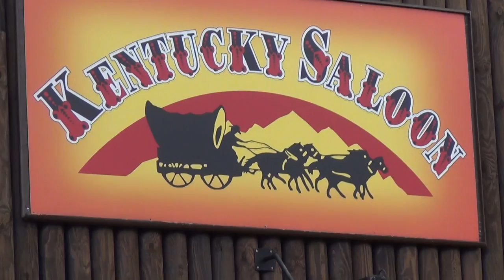Confederate Flag-Swiss Confederation: the same people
One cannot understand America without understanding Europe, because that`s where they came from. And one cannot understand Europe without understanding ancient Egypt, the Pharaohs and their most important base Switzerland, their racist ideas of racial superiority over others, their military wing the Templars, their political wing the freemasons and their financial wing the swiss banks. Confederate flag as in swiss confederation; the same word and idea.